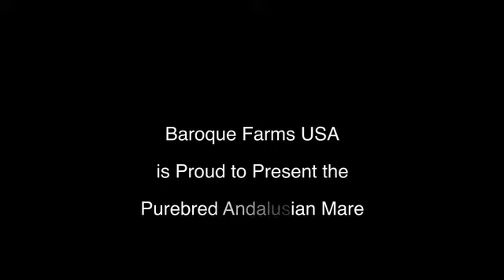Purebred PRE Andalusian Mare for Sale - GREAT Bloodlines! Classically Trained at EQUUS Academy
This is a newer video of 'Daisy' as we call her.  Sweet mare, small mare at 15.0 hh would be an asset to any educational program.  Training supervised by JP Giacomini with his working students at Baroque Farms USA and EQUUS  Academy.  No health problems, no illnesses, no vices - the training alone on this mare makes her a super bargain at $7,000.  Her parents are both revised, so she is eligible for revision.